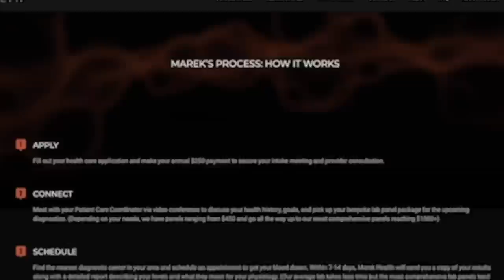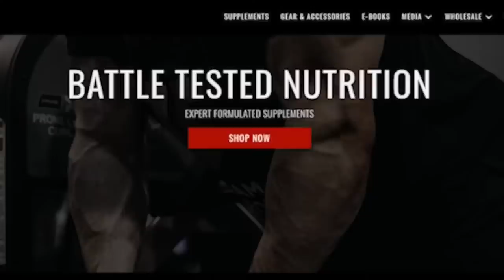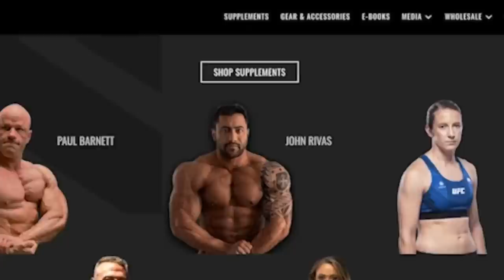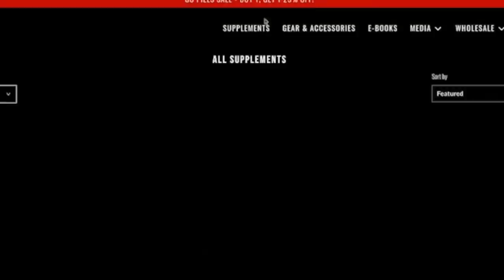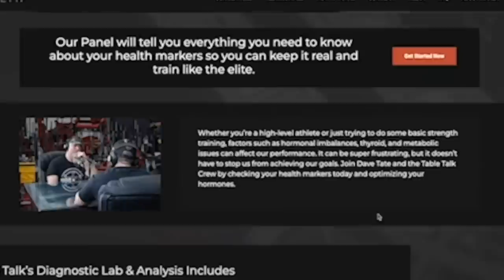Kevin Cann | Precision Powerlifting, Boston's StrongCast, SHEIKO, Table Talk #170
Kevin Cann takes a seat in this 170th podcast episode of Dave Tate's Table Talk.

Kevin is the head coach and owner of Precision Powerlifting Systems, a competitive powerlifting team based out of Boston, MA. They have had three open national champions, a national runner-up, and four other top-5 finishes at nationals since their inception in 2015.

He has been a coach since 2005 and has trained athletes of all levels, including his time as an intern at Harvard University. He holds an undergraduate degree in health and wellness and a graduate degree in kinesiology, the science of human movement. Kevin was a student of Sheiko from 2015 to 2018.

 Marek Health

1st Detachment

1st Detachment (1D) is a veteran-founded, expert-formulated supplement company led by renowned coach Justin Harris and optimal living specialist Joe Miller. From a game-changing pre-workout to potent glucose disposal agents & industry-leading intra-workout, we’ve combined science with real-world experience to custom-formulate each product.

We are battle tested. Are you? Find your battle today!

elitefts

0:00 Sponsors

4:25 Who is Kevin

8:40 What about Kevin’s first meet got him to continue competing in Powerlifting

14:20 The 5lb PR and overcoming sticking points

25:45 Dave’s bell shaped curve of Powerlifting

28:35 Kevin working with Sheiko

47:00 Specificity of Sport

57:00 Kevin went out to westside for a weekend to train with Louie

1:10:00 All weak points are Mental, Physical, or Technical

1:17:55 How Kevin programs for beginners

1:36:00 Programming supplemental exercises

1:54:25 Accommodating resistance and how Kevin programs it

2:07:10 Additional topics

2:13:40 What is Kevin doing here?

2:16:50 How to find Kevin